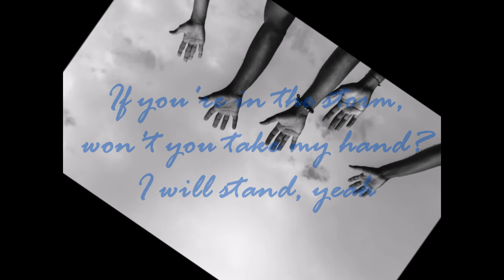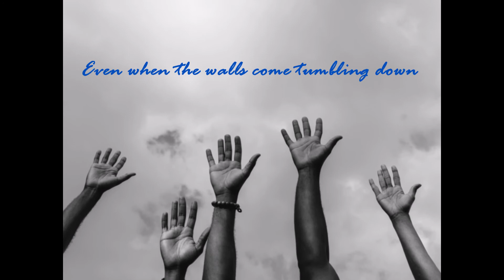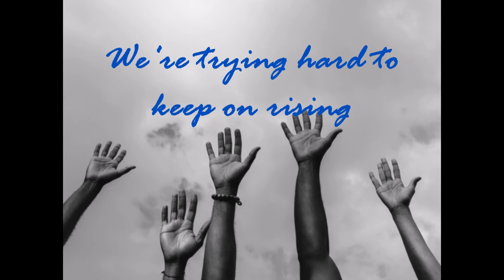I'll Stand Lyric Video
"I'll Stand", a song co-written by long time friends and collaborators Ray Greene and Michael Nickolas, is an inspirational, thought-provoking anthem that speaks directly to the societal concerns that plague our communities today.